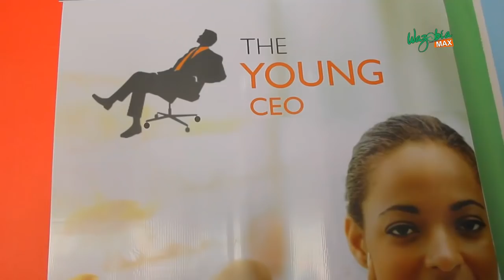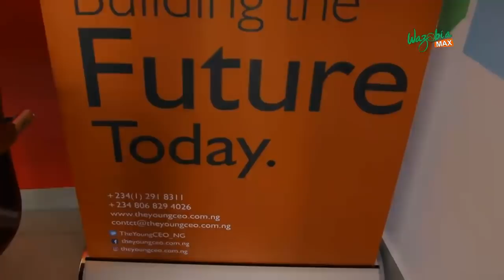"BANK INTEREST RATE HAS KILLED A LOT OF BUSINESSES" - AIGBE OMOREGIE _ GMNS